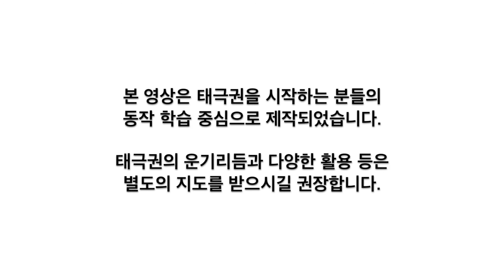밝은빛 손가태극권 35식 써클3.진보반란추(정면)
손가태극권 35식, 보고 따라해 보세요.
복습을 위해 활용해도 좋습니다.

본 영상은 태극권을 시작하시는 분들의 동작 학습 중심으로 제작되었습니다.
태극권의 운기법과 다양한 활용 및 깊이 있는 내용을 위해서는 밝은빛태극권 센터에 방문하시어 별도의 지도를 받으시길 권장합니다.

손가태극권 35식의 각 써클은 '기세-나찰의-개합수'를 기본으로 반복하고 그 뒤에 새로운 동작들을 연결하여 진행합니다.
각 써클을 모두 완료하신 후에는 전체 순서에 맞게 처음부터 끝까지 하나의 흐름으로 연결하여 손가태극권 35식을 완성하도록 합니다.

손가태극권 35식 전체 순서